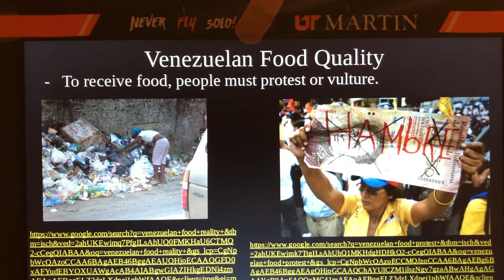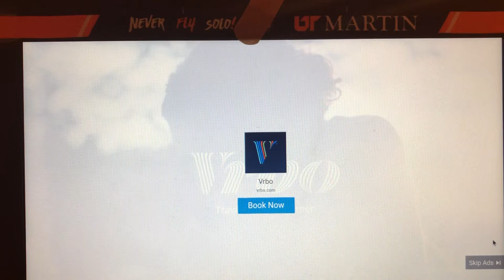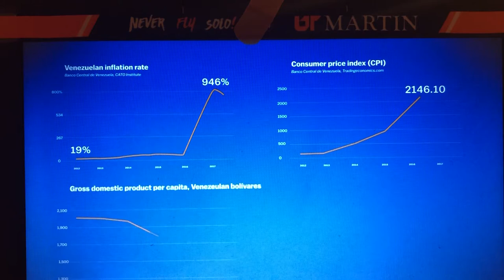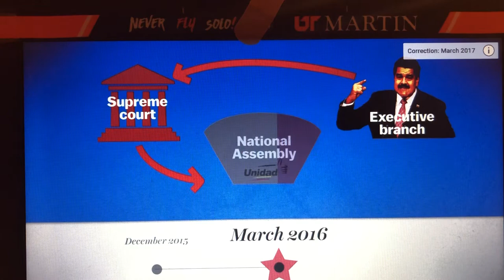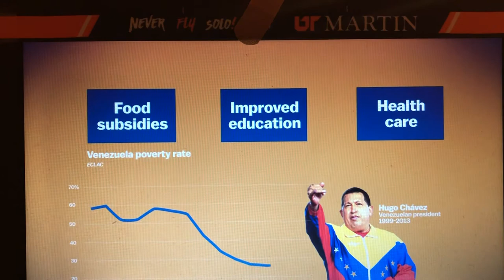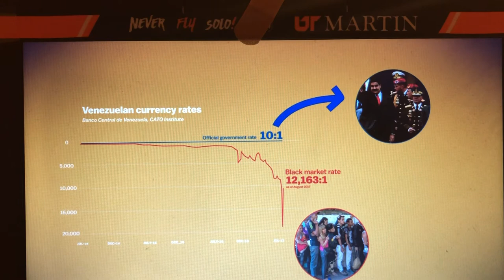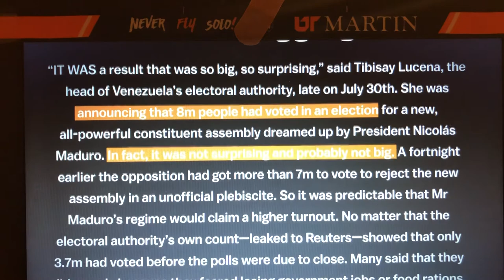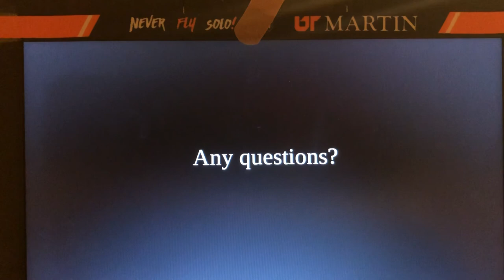Life in a communist country (Venezuela)